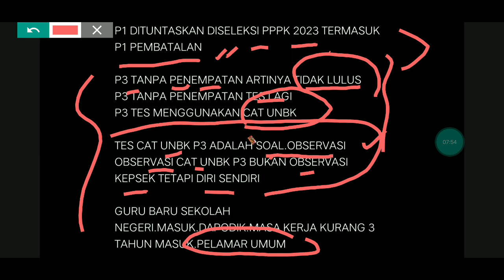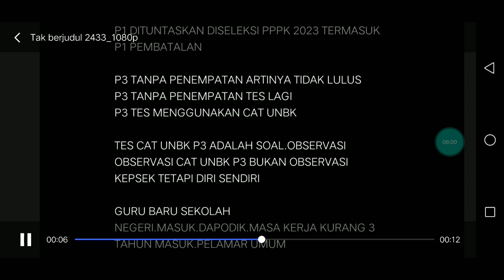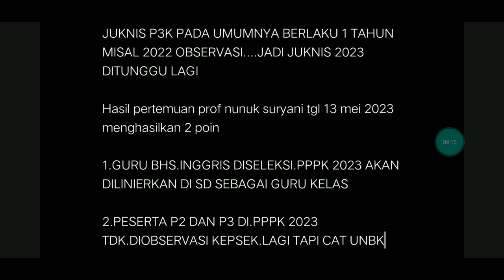KABAR GEMBIRA !! NASIB TERBARU P2 P3 STATUS TP !! NILAI POSITIF JIKA P2 P3 DI TES CAT UNBK PPPK 2023